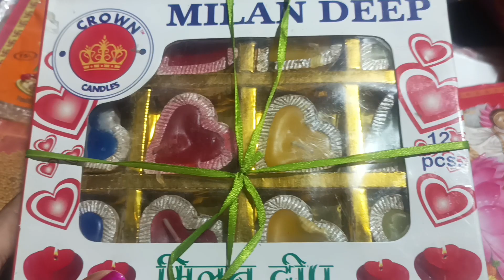दिवाली मतलब खरीदारी और पटाखे/करी धनतेरस की खरीदारी/ लिए पटाखे/ बच्चे की शरारत#diwali2023